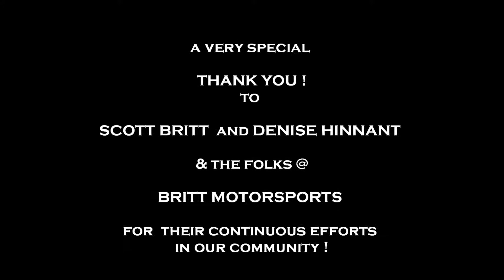2011 Britt Motorsports Toys For Tots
111127  Britt Motorsports' Toys For Tots motorcycle ride in Wilmington  NC. Over 200 cycles rode to deliver toys in this annual event.  Music used in this free video is not owned by me or any person in this video and is used only as accompaniment for this non profit event.